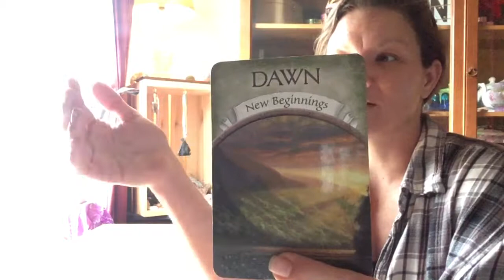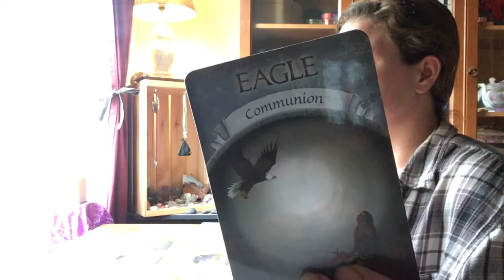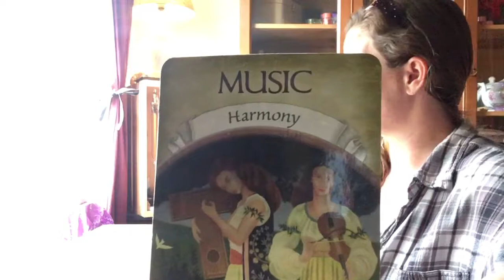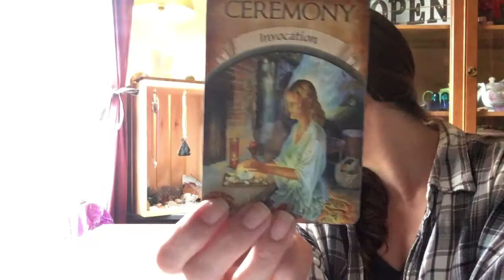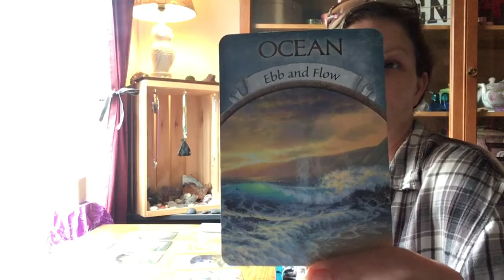Air Signs (Aquarius, Gemini, Libra) Full Moon General Reading 11/2018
General energy reading.
So much love to all you beautiful souls! 💖💚💖